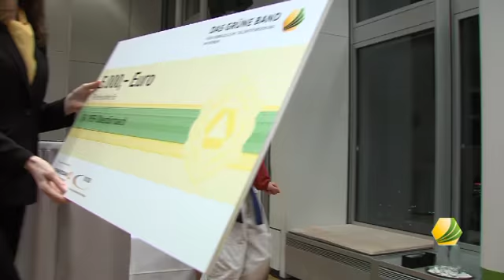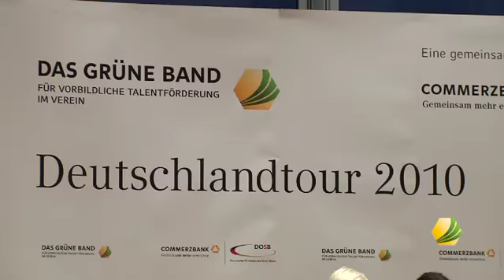Das Grüne Band in Frankfurt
DOSB und Commerzbank zeichnen seit 1986 Vereine für vorbildliche Talentförderung aus.